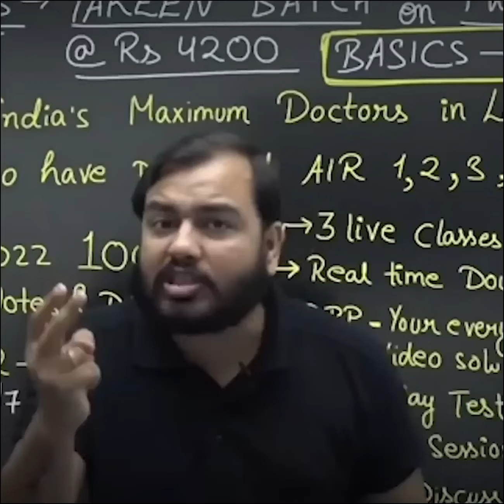Khan Sir VS Other Teachers I I khansir Shorts Chipak-ke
For joining Public Speaking Course and Confidence Building Course by Anurag Aggarwal